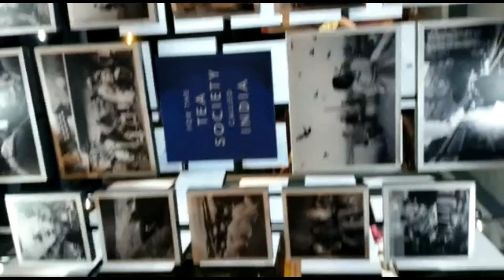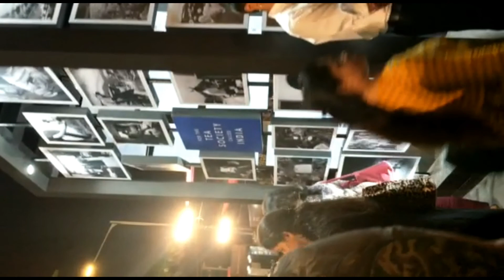KALA GHODA ART FESTIVAL 2020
Just walking into the Kala Ghoda Arts Festival is enough to give your creativity and artsy side a boost. One of Mumbai's oldest and most popular festival, Kala Ghoda Art Fest is back to let you experience and explore minds of talented artists and performers through larger-than-life installations, curated music events and fascinating art and cultural workshops! The festival is on from the 1st to 9th Feb, so you still have a few days to attend it + entry is totally free, so gather your gang and make your plans now!

I suggest you to visit kala ghoda . i am damm sure you all will like it.